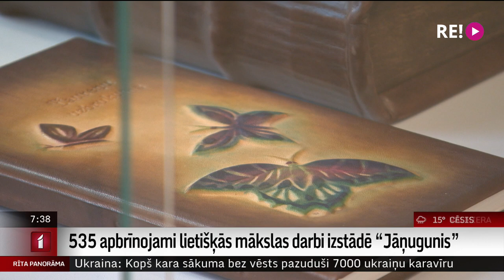535 apbrīnojami lietišķās mākslas darbi izstādē “Jāņugunis”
Tautas lietišķās mākslas izstāde "Jāņugunis", kurā piedalās 27-as Rīgas Tautas lietišķās mākslas studijas, pirmo reizi notiek Mežaparka Lielās estrādes Ekspozīciju zālē. Izstādes apskatāma līdz 28.-ajam augustam.
Izstādes “Jāņugunis” ekspozīcija ir būtisks pienesums tautas lietišķās mākslas pūrā un tās galvenā misija ir tautas mākslas seno vērtību saglabāšana un attīstība. Stāsta Ilze Strenga.